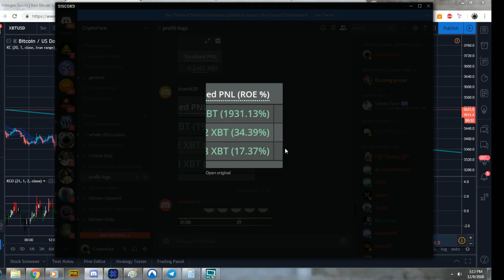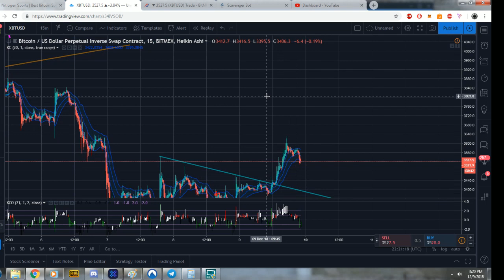Bitmex 1900% Gains, Here is How